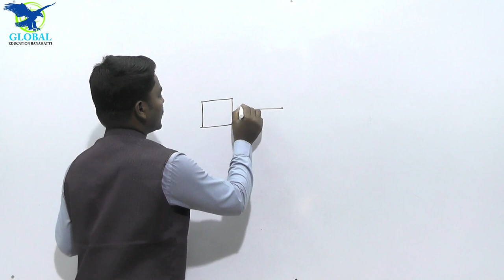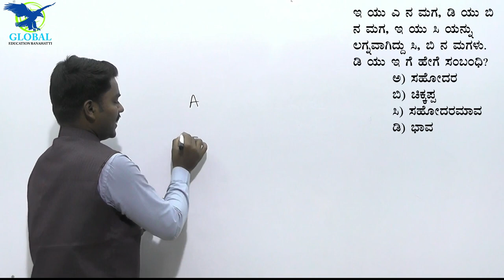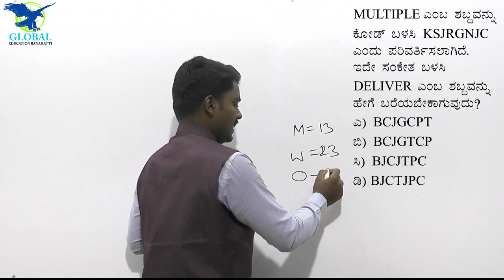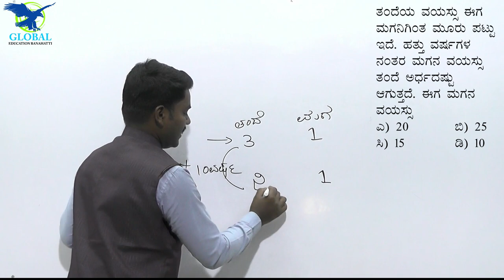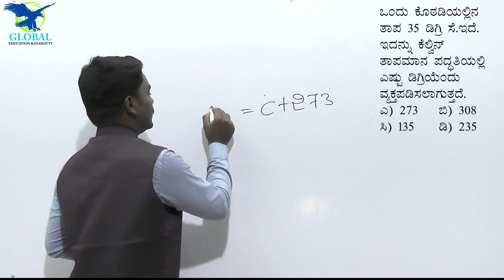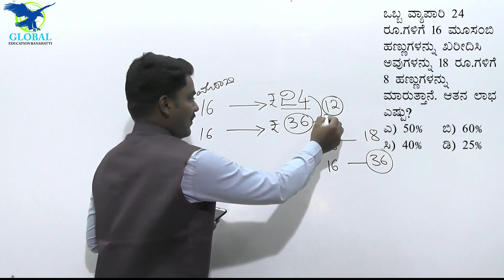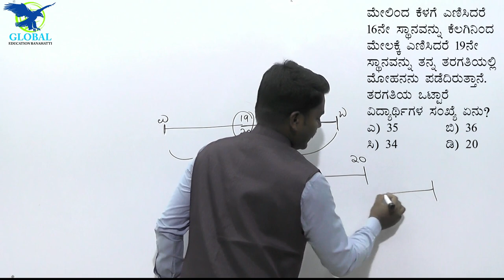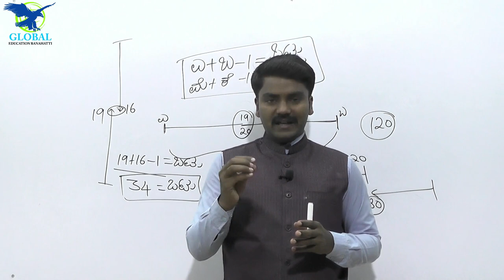PC Mental Ability Previous Question Papers 03 | ಪೊಲೀಸ್ ಕಾನ್ಸ್ಟೆಬಲ್ ಮಾನಸಿಕ ಸಾಮರ್ಥ್ಯದ ಪ್ರಶ್ನೋತ್ತರಗಳು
ಆತ್ಮೀಯ  ಸ್ಪರ್ಧಾರ್ಥಿ  ಮಿತ್ರರೇ..!

ನಿಮ್ಮ ಎಲ್ಲ ತರಹದ ಪರೀಕ್ಷಾ ಸಿದ್ಧತೆಯನ್ನು ಈ ಚಾನೆಲ್ ಮೂಲಕ ಸುಲಭವಾಗಿಸಿಕೊಳ್ಳಬಹುದು . ಎಲ್ಲ ಸ್ಪರ್ಧಾತ್ಮಕ ಪರೀಕ್ಷೆಗಳ
ಪಠ್ಯಕ್ರಮವನ್ನು ಗಮನದಲ್ಲಿಟ್ಟುಕೊಂಡು ಈ ಚಾನೆಲ್ ವಿನ್ಯಾಸಗೊಳಿಸಲಾಗಿದೆ . ಎಲ್ಲ ರೀತಿಯ ಸ್ಪರ್ಧಾತ್ಮಕ ಪರೀಕ್ಷೆಗಳಿಗಾಗಿ ಆನ್ಲೈನ್ ನಲ್ಲಿ
ಹೇಗೆ ತಯಾರಿ ನಡೆಸಬೇಕೆಂಬುದರ ಬಗ್ಗೆ ನಾವು ಸಂಪೂರ್ಣ ಮಾಹಿತಿ ನೀಡುತ್ತೇವೆ. ಆದ್ದರಿಂದ ತಪ್ಪದೆ ಈ ಗ್ಲೋಬಲ್ ಎಜುಕೇಶನ್ ಚಾನೆಲ್ ಅನ್ನು

ಗ್ಲೋಬಲ್ ಎಜುಕೇಶನ್ ಸಂಸ್ಥೆಯು  ಕಳೆದ 2 ವರ್ಷದಿಂದ ಸತತವಾಗಿ ಸ್ಪರ್ಧಾತ್ಮಕ  ತರಬೇತಿ ನೀಡುತ್ತಿದ್ದು ಹಲವಾರು ವಿದ್ಯಾರ್ಥಿಗಳು  ಇದರ ಸದುಪಯೋಗ ಪಡೆದುಕೊಂಡಿದ್ದಾರೆ  ಮತ್ತು ಹಲವಾರು ಸರ್ಕಾರಿ ಇಲಾಖೆಯಲ್ಲಿ ಕಾರ್ಯ ನಿರ್ವಹಿಸುತ್ತಿದ್ದಾರೆ. ಆದ ಕಾರಣ ತಾವು ಈ ವಿಡಿಯೋವನ್ನು ನೋಡಿ Share ಮಾಡಿ ಪ್ರೋತ್ಸಾಹ ನೀಡಿ ಎಂದು ಕೇಳಿಕೊಳ್ಳುತ್ತೇವೆ .

ಗ್ಲೋಬಲ್ ಎಜುಕೇಶನ್,
ಅರುಣ ಟಾಕೀಸ್ ಹತ್ತಿರ,
ಸಿದ್ಧಾರೂಢ ಮಠ, ಬನಹಟ್ಟಿ-587311
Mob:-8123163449